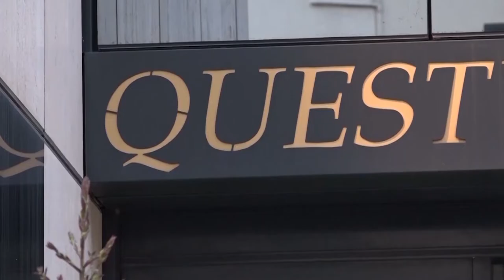Arezzo. Dal terrazzo di casa spara col fucile ai piccioni: denunciato per maltrattamenti